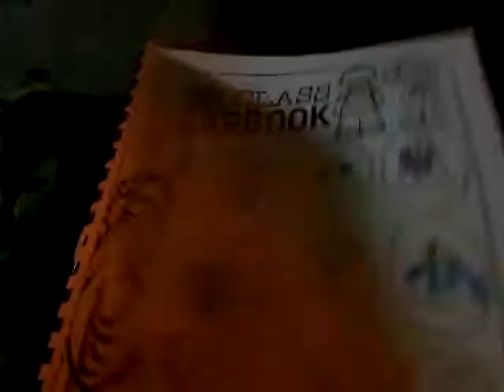I know this sucks im sorry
Next video is gonna be a new book i make